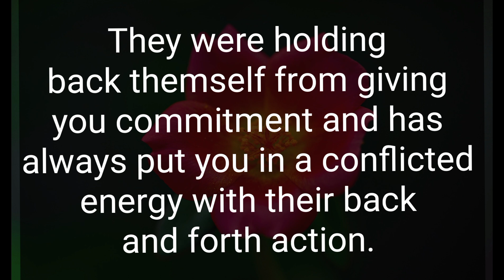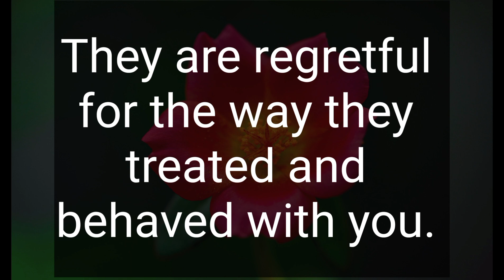Your person thinks you are absolutely beautiful inside out. 💕💑 DM TO DF ❣️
Related Queries-

divine masculine
dm to df
divine masculine
dm df
dm message to df today
dm tarot
twinflames